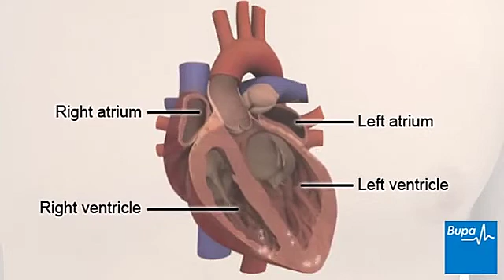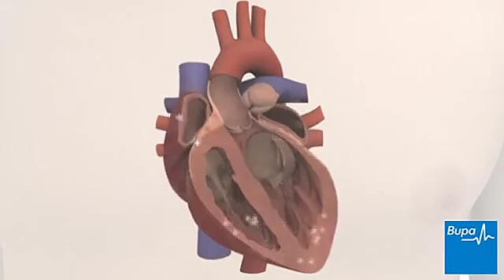Heart arrhythmias: supraventricular tachycardia | Bupa Health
Discover more about Supraventricular Tachycardia, a type of Heart Arrhythmia with Bupa Health.